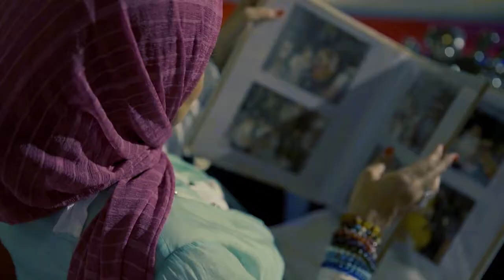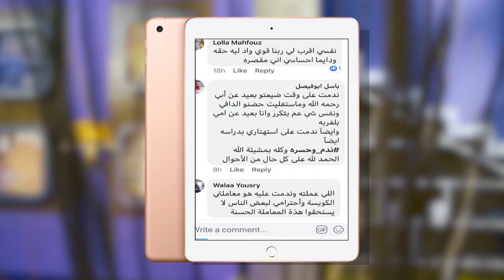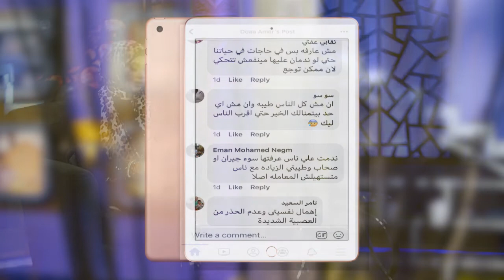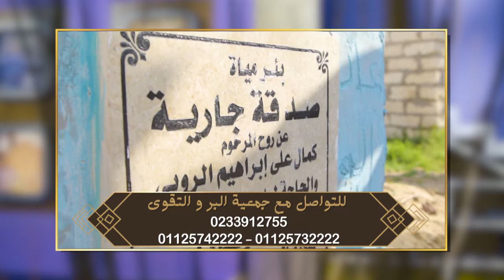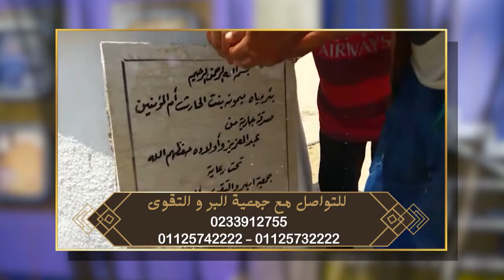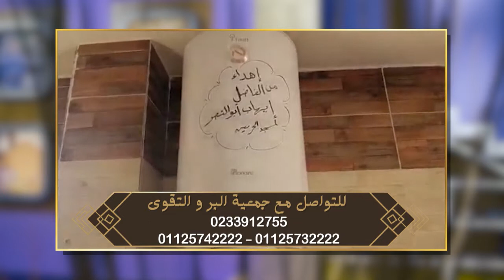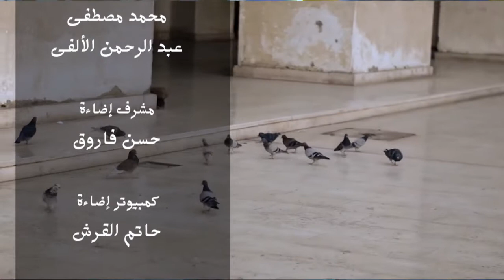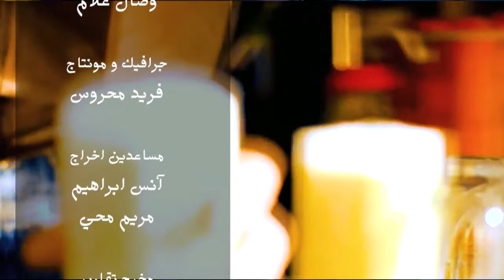بيت زمان مع دعاء عامر | فضفضة قبل ما يفوت الاوان | جمعية البر و التقوي | زراعة الاسنان